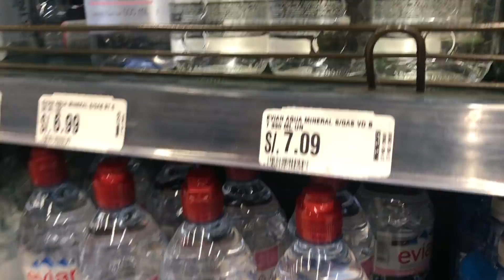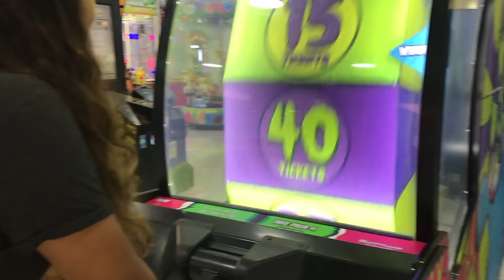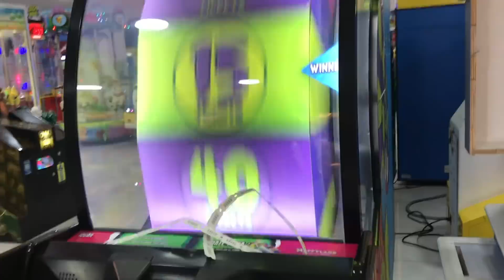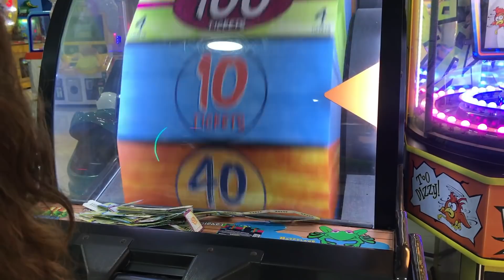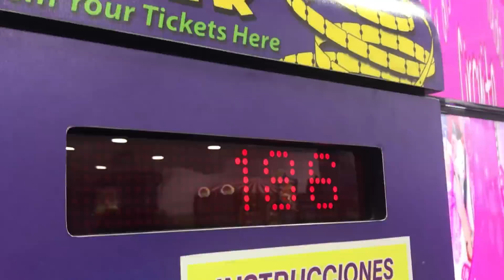24 HORAS CON UNA SEGUIDORA! *MIRA CÓMO NOS FUE!* | Johanna De La Cruz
Hola a todos! El día de hoy les traigo un video con Nicol! Vamos a pasar UN DÍA juntas, la pasaremos genial, sigue viendo el video :D

Como esta es una colaboración con otras youtubers latinoamericanas, aqui les dejo la lista de reproducción que creamos donde están TODOS nuestros videos! :)

Dejame tu:
- Comentario :)
- Suscripcion :)